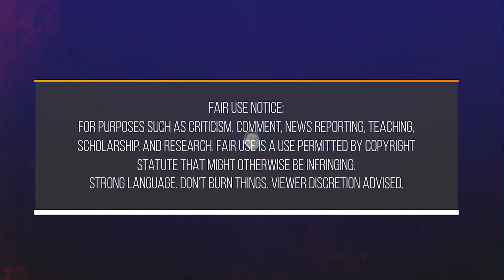Fisher's Fundamental Theorem of Natural Selection - ADAPT AND DIE! - 014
For purposes such as criticism, comment, news reporting, teaching, scholarship, and research. Please notify us on ABOUT section if you would like us to pull down a thumbnail car picture or other alleged infringement. Strong language (sometimes).